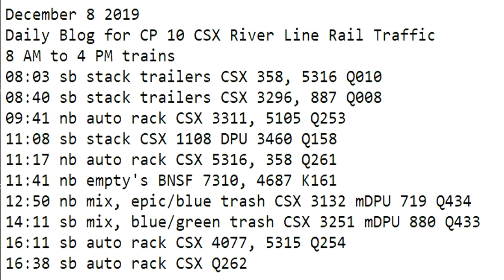December 8 2019 Trains 8 AM to 4 PM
8 AM to 4 PM trains
08:03 sb stack trailers CSX 358, 5316 Q010
08:40 sb stack trailers CSX 3296, 887 Q008
09:41 nb auto rack CSX 3311, 5105 Q253
11:08 sb stack CSX 1108 DPU 3460 Q158
11:17 nb auto rack CSX 5316, 358 Q261
11:41 nb empty's BNSF 7310, 4687 K161
12:50 nb mix, epic/blue trash CSX 3132 mDPU 719 Q434
14:11 sb mix, blue/green trash CSX 3251 mDPU 880 Q433
16:11 sb auto rack CSX 4077, 5315 Q254
16:38 sb auto rack CSX Q262